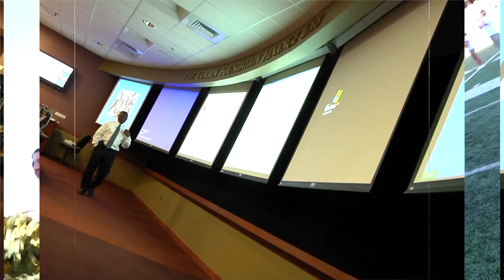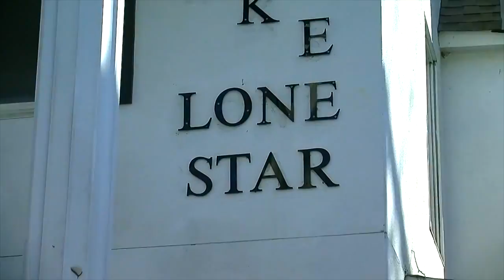Welcome To UA | Highlights of The University of Akron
This is The University of Akron. This is a video highlighting the stunning campus and the variety of things you can do at this awesome university. Catch the Energy today!

Song: Bring You To Life (Transcend)
by Steve Aoki & Rune RK
Made by Mario Micale '17